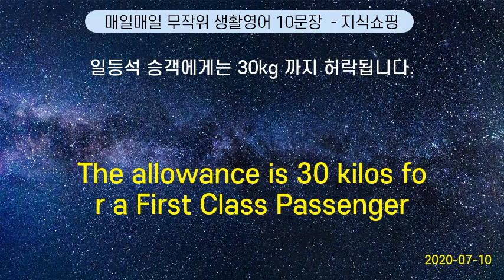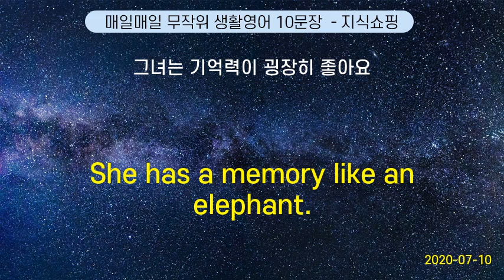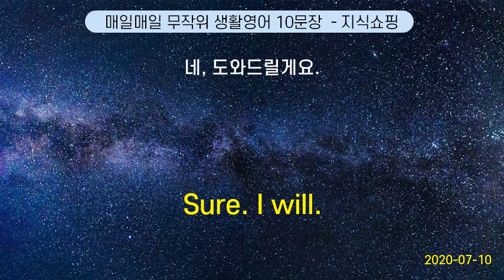매일매일 무작위 생활영어 10문장 #15 (2020-07-10)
Do you see your in-laws often ? | 시댁 식구 와 자주 연락해요?
May I see your ticket ? | 티켓 을 보여 주시겠어요?
And 17 years later I did go to college. | 17년 후 저는 결국 대학에 가게 되었습니다.
Do I look like I am easy? | 내가 만만하게 보여?
I agree completely. | 전적으로 동의 합니다.
Not only that … | 그뿐만 아니라...
Live a responsible life. | 좀 책임감을 가져라.
Excuse me. | 실례합니다.
Can I get a refund ? I bought it yesterday. | 어제 샀는데 환불 할 수 있어요?
A daughter and son. | 아들, 딸 하나씩 두고 있어요.